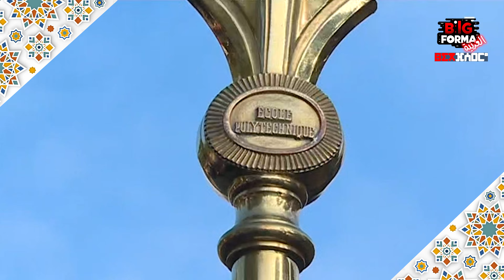الطلاب المغاربة يتفوقون في مدارس الهندسة الفرنسية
أصدقائي الأعزاء في BigForma، اليوم نحتفل بالتميز الأكاديمي لطلابنا المغاربة 🇲🇦. يسطع شبابنا في المدارس العليا للهندسة الفرنسية مثل المدرسة المتعددة التقنيات وCentraleSupélec بفضل تفانيهم وجودة نظامنا التعليمي. 🎓✨

في عام ٢٠٢٣، تم قبول ٤١ طالبًا مغربيًا في المدرسة المتعددة التقنيات بباريس من بين ٦٠ طالبًا أجنبيًا من مسار CPGE. هذا النجاح يشهد على موهبتهم الاستثنائية وإعدادهم الدقيق. 📚💪

اكتشفوا الأسرار وراء نجاحهم وكيف يعزز النظام التعليمي المغربي التميز الأكاديمي. دعونا نحتفل معًا بهؤلاء العباقرة الذين يضيئون أمتنا على الساحة الدولية. 🌍🏅

🔑 الكلمات الرئيسية : الطلاب المغاربة، مدارس الهندسة الفرنسية، النجاح الأكاديمي، CPGE، المدرسة المتعددة التقنيات، التميز الأكاديمي، النظام التعليمي المغربي.

📢 الهاشتاغات : تعليم نجاح مهندسون المغرب فرنسا تميز المدرسة_المتعددة_التقنيات #

👍 أعجب | 💬 علق | 🔄 شارك